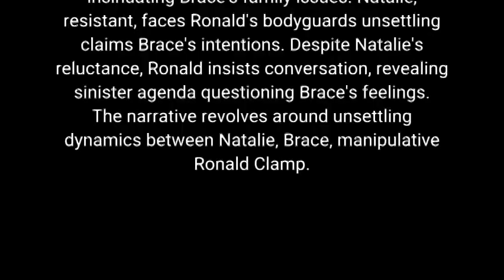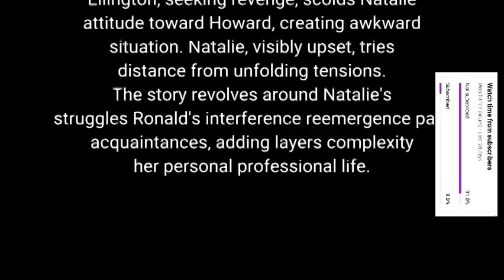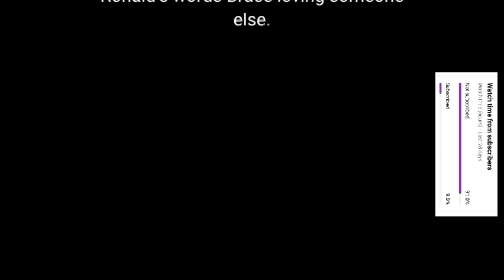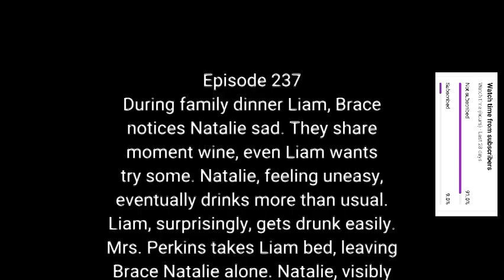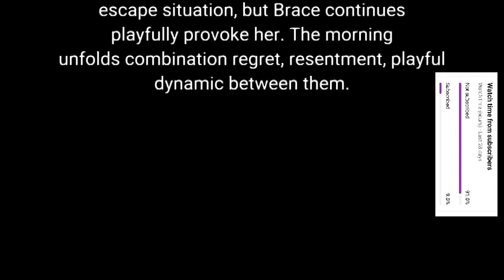the return pocket fm episode 231 To 240 Summary notes